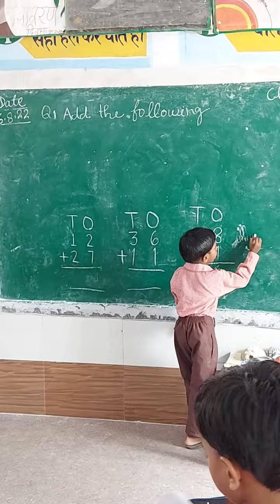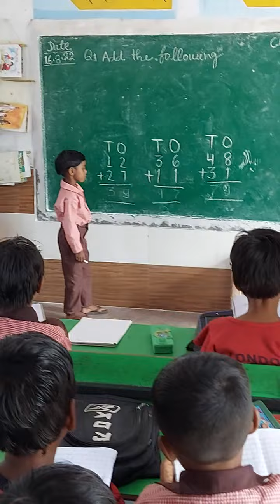निपुण छात्रा अदिति कक्षा 1( निपुण भारत मिशन)